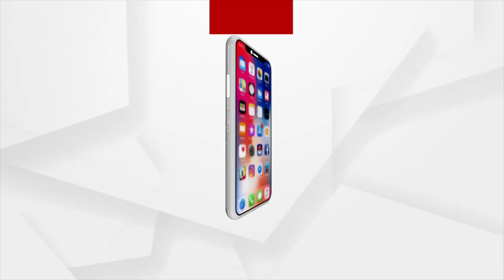ବିଜେପି ହିଁ ଦେଇଛି ଆଦିବାସୀଙ୍କୁ ସମ୍ମାନ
ଅଟଳବିହାରୀ ବାଜପେୟୀଙ୍କ ପ୍ରଧାନମନ୍ତ୍ରୀ ହେବା ସମୟରୁ ହିଁ ଜନଜାତି ମାନଙ୍କୁ ମିଳିଲା ଉଚିତ ସମ୍ମାନ ଓ ସେମାନେ ସାମିଲ ହେଲେ ବିକାଶର ଧାରାରେ । ପ୍ରଧାନମନ୍ତ୍ରୀ ମୋଦି ସେହି ଧାରା କୁ ବଜାୟ ରଖିଛନ୍ତି ଓ ଏହାର ଉଦାହରଣ ଦ୍ରୌପଦୀ ମୁର୍ମୁ ରାଷ୍ଟ୍ରପତି ହେବା : କେନ୍ଦ୍ରମନ୍ତ୍ରୀ ବିଶେଶ୍ବର ତୁଡୁ